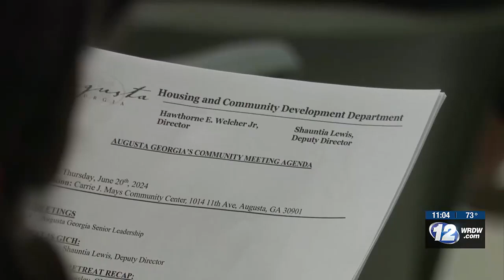Augusta get over $3M to revitalize Turpin Hill area